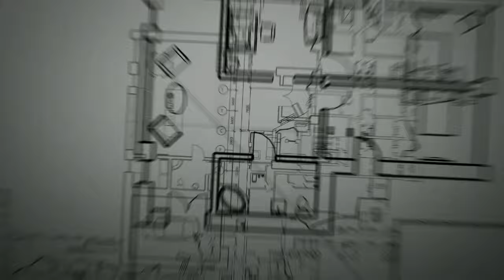DEPTH OF FOOTING FOUNDATION DEPTH DETAILS // 1STORY TO 5STORY BUILDING FOUNDATION DEPTH FULL DETAILS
telugubuildingconstruction depthoffooting foundationdepth DEPTH OF FOOTING FOUNDATION DEPTH DETAILS // 1STORY TO 5STORY BUILDING FOUNDATION DEPTH FULL DETAILS